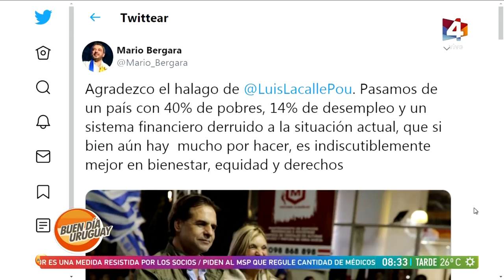Buen día Uruguay - Mario Bergara, el elegido por Martínez para Ministro de Economía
“Aspiro a ser parte del nuevo liderazgo del Frente Amplio”, expresa Mario Bergara, próximo Ministro de Economía en un eventual gobierno del FA.